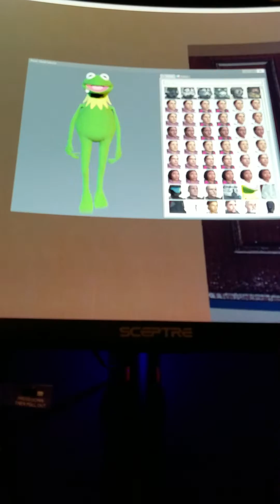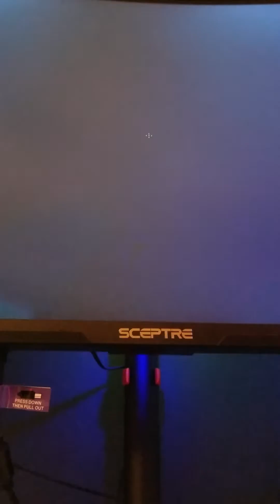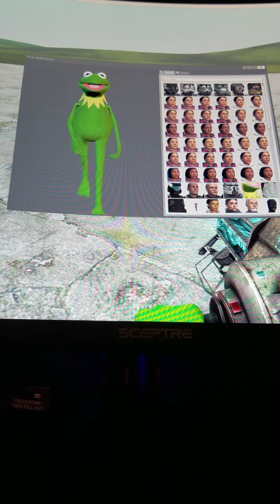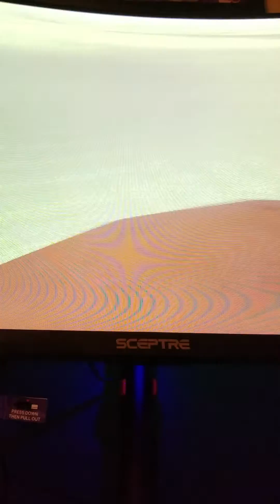welcome back to gmod but with mods!!!